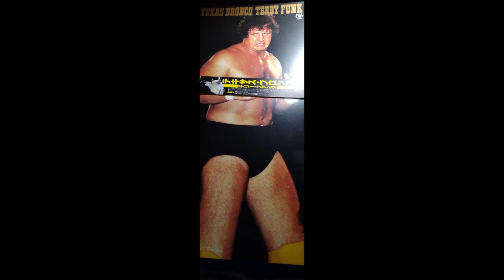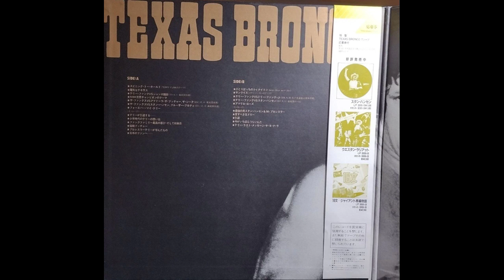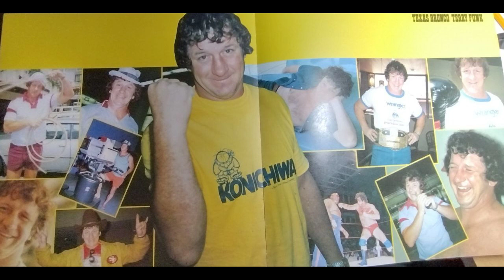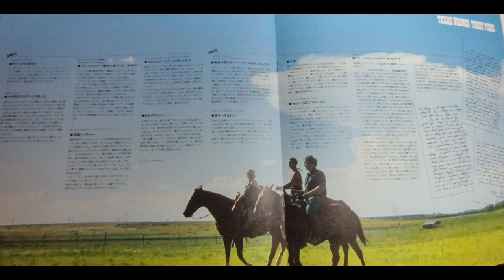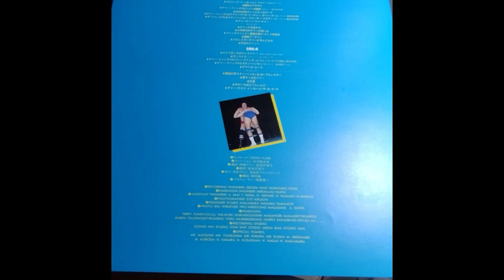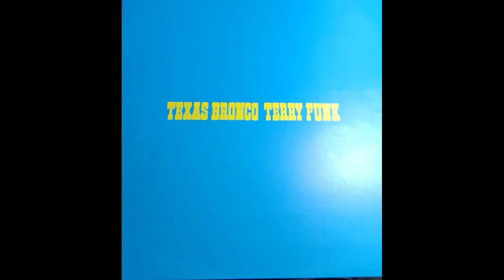ECW AJPW NWA WWF Amarillo Texas Bronco Terry Funk RIPテリーファンク - テキサスブロンコ テリーファンク1983テリーファンク (全日本プロレス)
Terry Funk - Texas Bronco Terry Funk (1983)

Label: Vap – 30110-28
Format:
Vinyl, LP
Country: Japan

A1  Spinning Toe Hold (Terry Funk Theme)
A2  Yoki Na Texas
A3  Terry Funk vs. Jumbo Tsuruta (S51.6.11 Kuramae Kokugikan)
A4  NWA World Champion Theme
A5  Terry Funk vs. Abdullah The Butcher, The Sheik (S52.12.15 Kuramae Kokugikan)
A6  The Funks vs. Stan Hansen, Bruiser Brody (S57.12.13 Kuramae Kokugikan)
A7  Forever My Terry
B1  Hitori Bocchino Tonight (If James Dean Were Alive)
B2  Sunrise (Stan Hansen Theme)
B3  Terry Funk vs. Dory Funk Jr. (S56.4.30 Matsudo-Shi Undo Koen Taiikukan)
B4  Terry Funk vs. Stan Hansen (S57.9.11 Korakuen Hall)
B5  Amarillo Rose

Record Company – Vap Inc.
Recorded At – Kuramae Kokugikan
Issued with OBI Strip, photo booklet, sticker(Initial press only).
Contains wrestling Classic Rock theme songs, interviews with Terry Funk, and Japanese dialogue/narrations